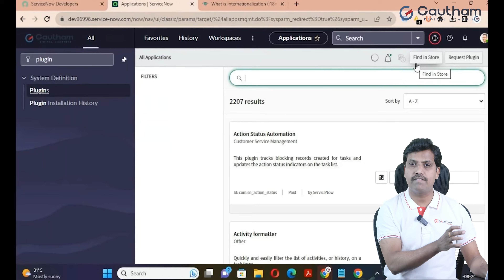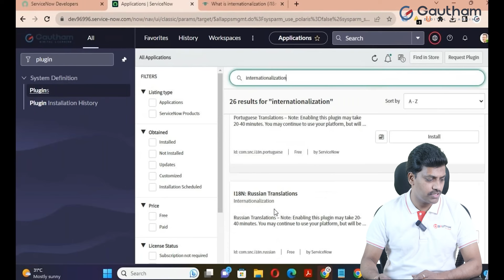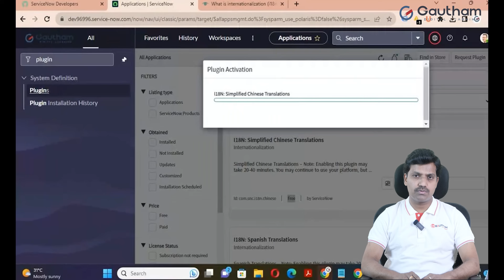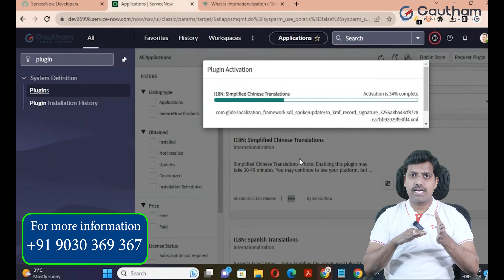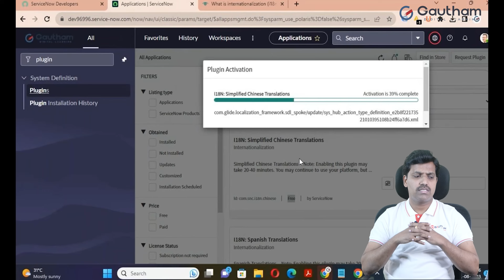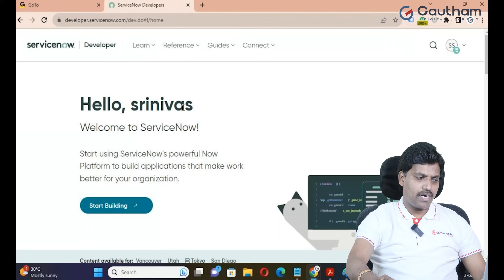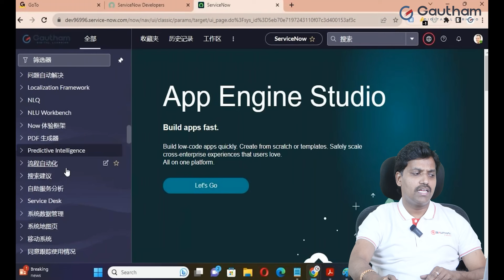ServiceNow Telugu Series - Episode 11 | Internationalization Plugin | ServiceNow Telugu Videos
Internationalization (often abbreviated as i18n) in ServiceNow refers to the process of adapting an application or system to support multiple languages, regions, and cultural preferences. It allows users from different parts of the world to interact with the application in their preferred language and format. ServiceNow provides various features and tools to facilitate internationalization within its platform. Here's a brief overview:

Translations and Localization: ServiceNow allows you to create translations for various components such as UI labels, messages, and field names. Translated content can be managed and maintained within the platform.

Language Packs: ServiceNow provides language packs for various languages. These packs include translations for common labels and messages, enabling you to quickly offer support for multiple languages without starting from scratch.

Date and Time Formatting: ServiceNow supports localization of date and time formats, ensuring that date and time representations match the user's preferred format based on their locale.

Number Formatting: Numbers, currencies, and decimals can be formatted based on the user's locale and preferences.

User Language Preferences: Users can set their preferred language and locale within their user profiles. ServiceNow then adjusts the interface and content accordingly.

Content Localization: You can create localized content blocks, knowledge articles, and other resources to cater to specific audiences based on their language and region.

Multilingual Catalogs: If you have a Service Catalog, you can create multilingual catalog items and categories to better serve users from different linguistic backgrounds.

To implement internationalization in your ServiceNow instance, you'll need to consider these aspects and configure the necessary settings within the platform. The exact steps can vary based on the version of ServiceNow you are using. It's recommended to refer to ServiceNow's official documentation or seek guidance from their support resources for detailed instructions tailored to your specific version and use case.